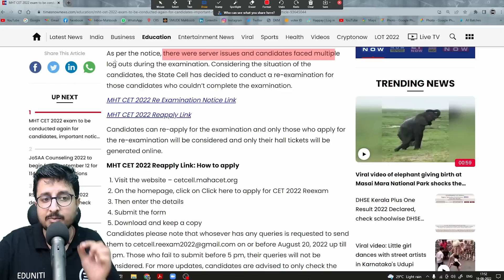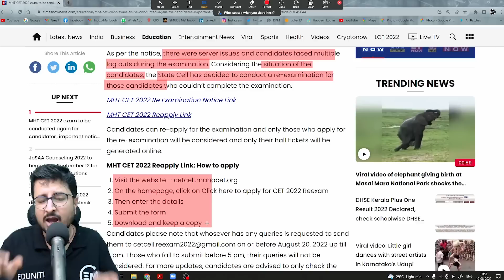Justice by NTA vs MHT CET | A bitter truth by Mohit Sir | Eduniti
Its astonishing to see utter silence on this matter by NTA and our educational body. As an educator it feels terrible to teach a section of student for jee advanced 2022 knowing many aspirants are devoid of even taking the exam.